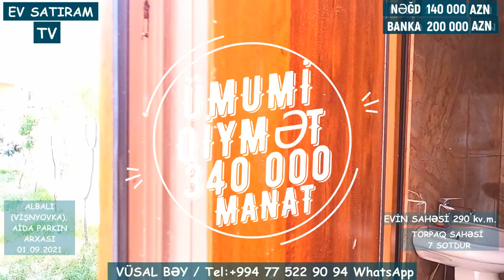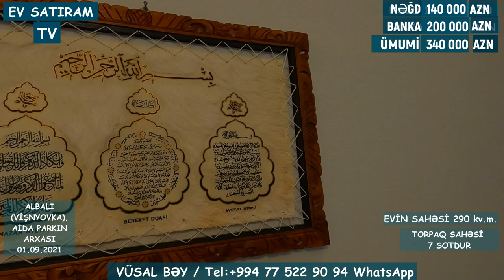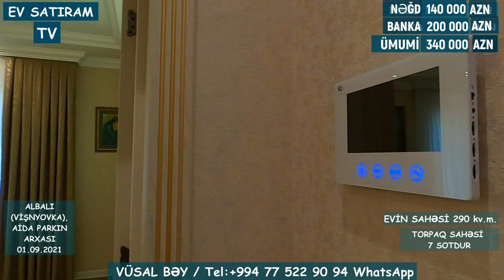ALBALIDA, 340 000 MANATA ƏŞYALI EV SATILIR/Недвижимость в Баку / EV SATIRAM TV/ BAG EVLERİ 2022